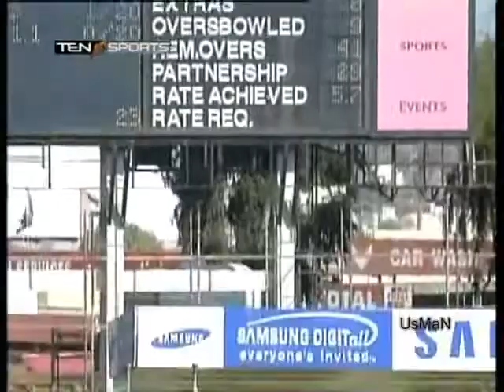Shahid Afridi 58 (36) vs Zimbabwe 2001 -